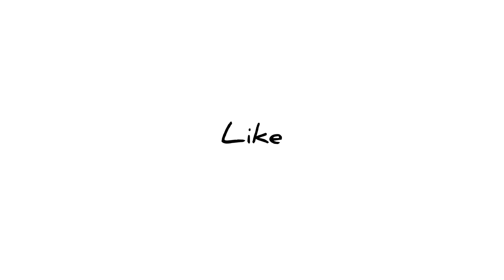Want to sleep in 1 minute? 😴 Here is a trick and a drink